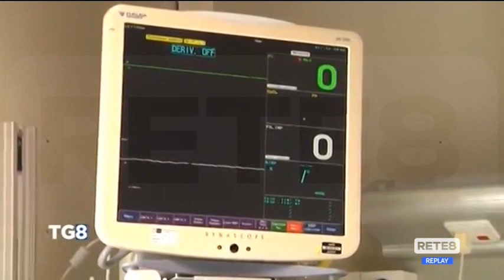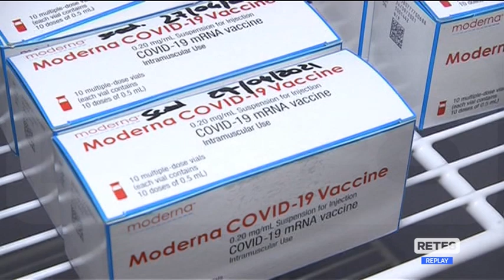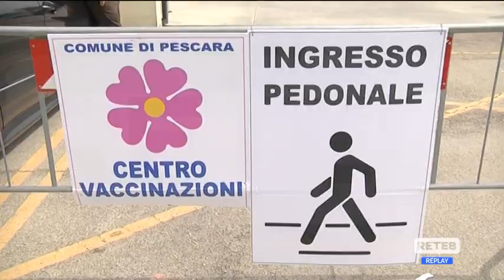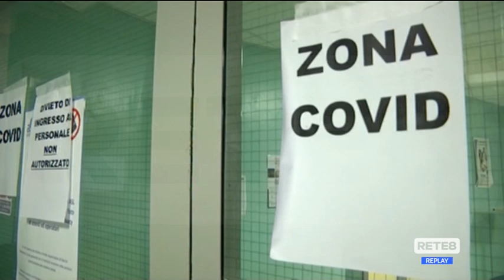Covid - L’Abruzzo per ora non rischia il “Giallo”